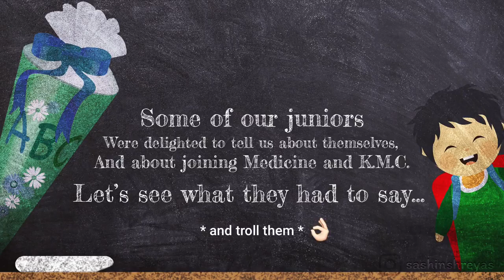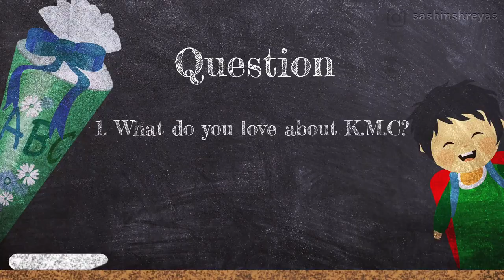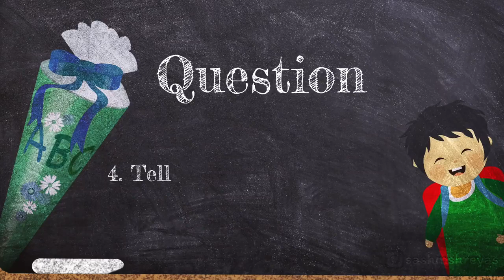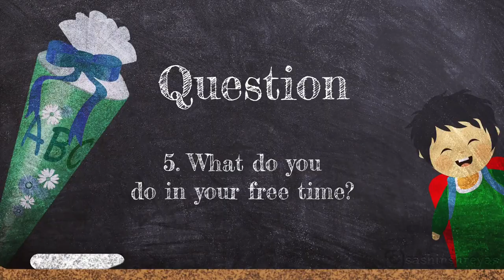KMC Warangal Freshers Intro 2018